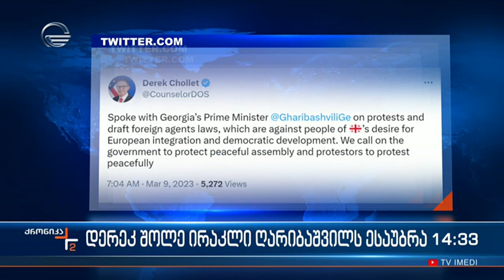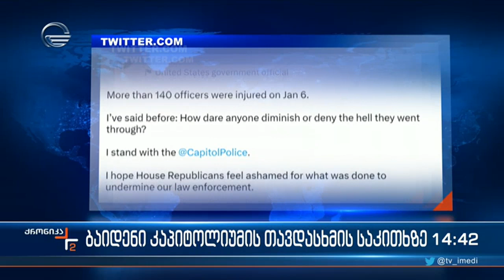ქრონიკა 14:00 საათზე - 9 მარტი 2023 წელი